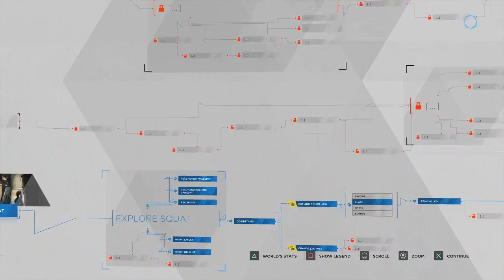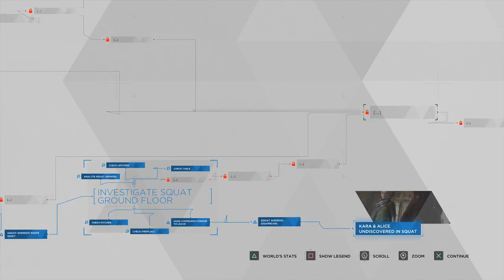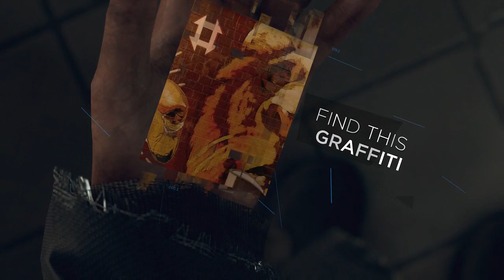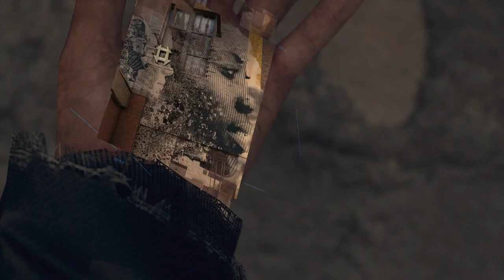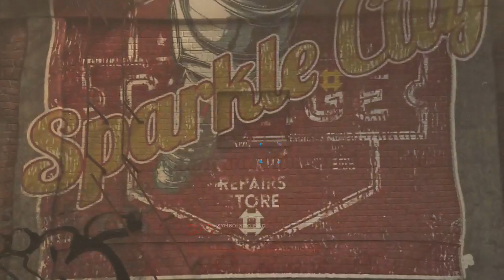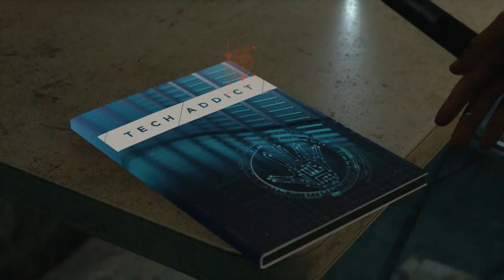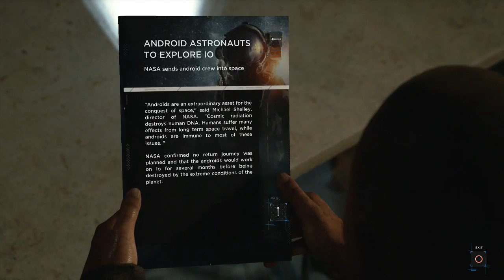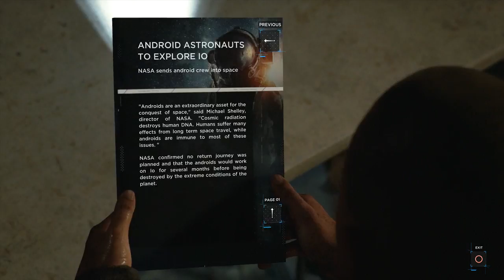Detroit: Become Human - 1st playthough part 9